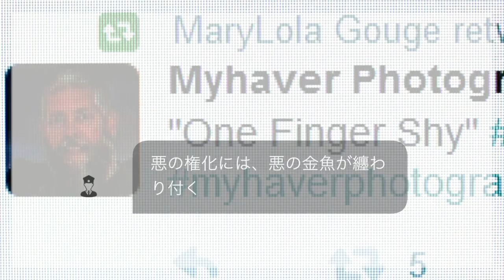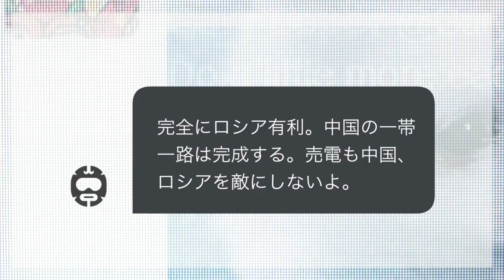【Shiru News.】２月２６日「ベラルーシ大統領 中国訪問へ」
◾️おすすめの政治勉強本
＊今さら聞けない！政治のキホンが２時間で全部頭に入る

＊月別カレンダーで1からわかる！ 日本の政治

＊教えてくれなかった 社会で生きていくために知っておきたい知識